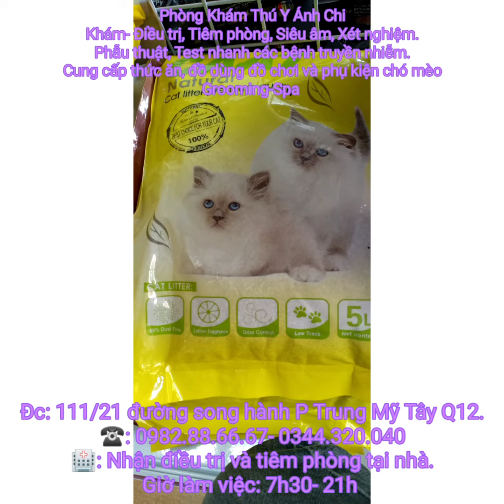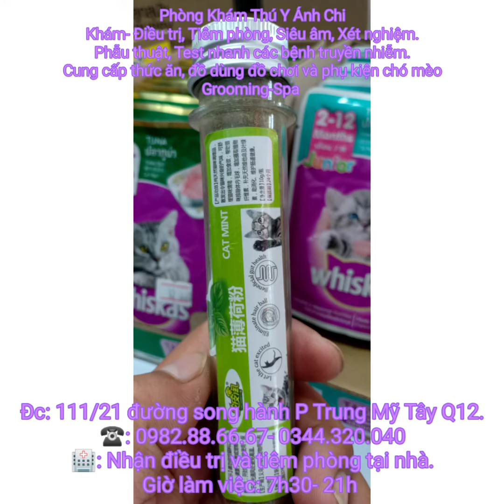Triệt sản mèo cái, mèo đực bs hữu chí 0982886667